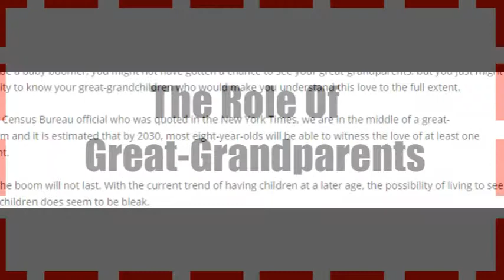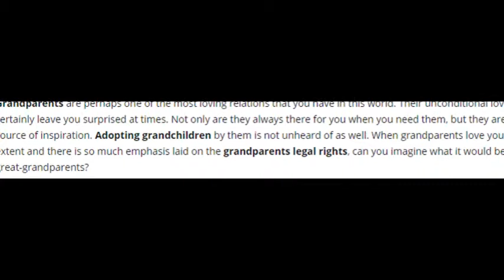THE ROLE OF GREAT-GRANDPARENTS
Grandparents are perhaps one of the most loving relations that you have in this world. Their unconditional love can certainly leave you surprised at times. Not only are they always there for you when you need them, but they are also a source of inspiration. Adopting grandchildren by them is not unheard of as well. When grandparents love you to this extent and there is so much emphasis laid on the grandparents legal rights, can you imagine what it would be like to have great-grandparents?

If you happen to be a baby boomer, you might not have gotten a chance to see your great-grandparents, but you just might get the opportunity to know your great-grandchildren who would make you understand this love to the full extent.

According to one Census Bureau official who was quoted in the New York Times, we are in the middle of a great-grandparent boom and it is estimated that by 2030, most eight-year-olds will be able to witness the love of at least one great-grandparent.

Many think that the boom will not last. With the current trend of having children at a later age, the possibility of living to see your great-grandchildren does seem to be bleak.